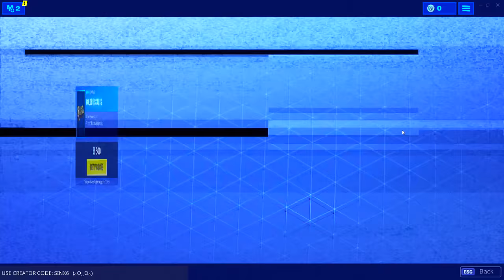*NEW* GUITAR WALK EMOTE..! (Item Shop Showcase) Fortnite Battle Royale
Fortnite Battle Royale Today's NEW item shop update we have a NEW dance emote called Guitar Walk! New daily item shop showcase.